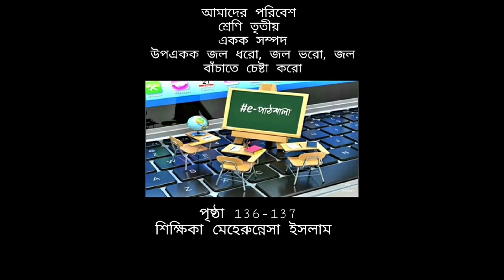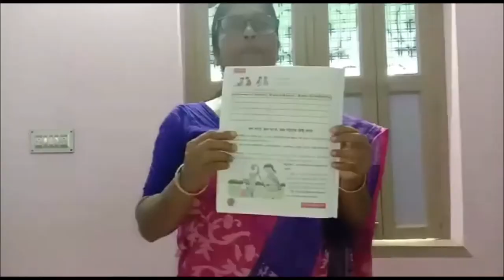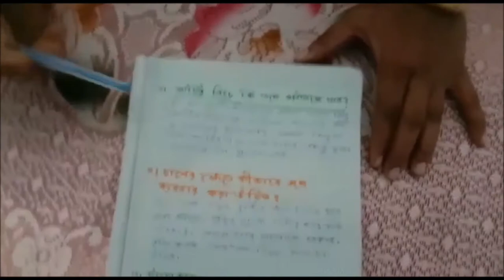# e-পাঠশালা # পরিবেশ তৃতীয়# সম্পদ জল ধরো জল ভরো জল বাঁচাতে চেষ্টা করো#136-137# মেহেরুন্নেসা ইসলাম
e-পাঠশালা # বিষয় :- আমাদের পরিবেশ # শ্রেণি :- তৃতীয় # একক :- সম্পদ # উপএকক :- জল ধরো জল ভরো জল বাঁচাতে চেষ্টা করো # পৃষ্ঠা :- 136-137# শিক্ষিকা :- মেহেরুন্নেসা ইসলাম